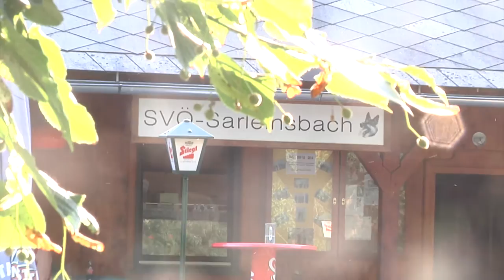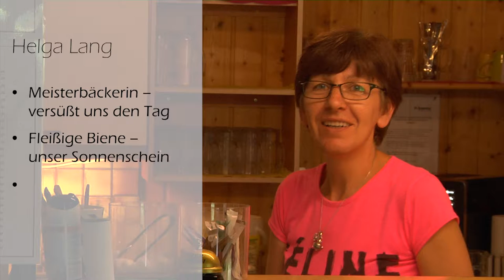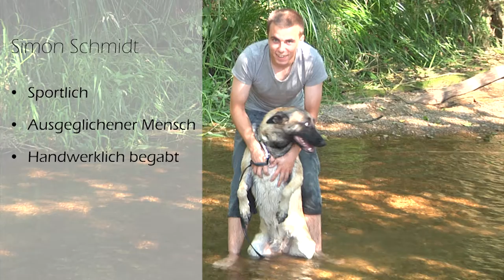Imagefilm Hundeschule Sarleinsbach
Hiermit präsentieren wir Ihnen unseren Image-film der Hundeschule Sarleinsbach.
Wir bilden in den Bereichen Welpen, Junghunde, Begleithunde, Schutzhunde und Fährtenhunde aus.